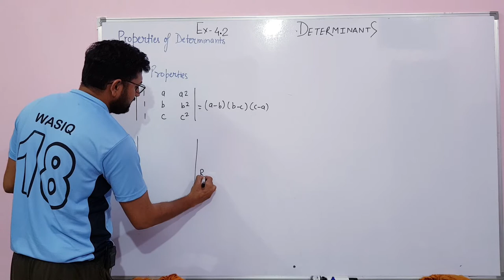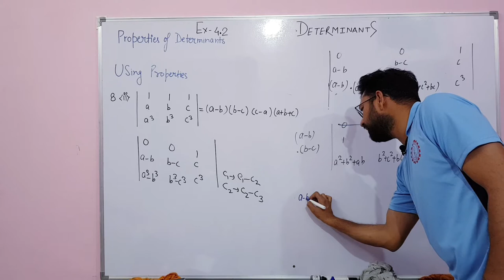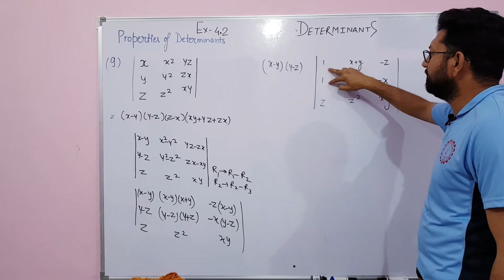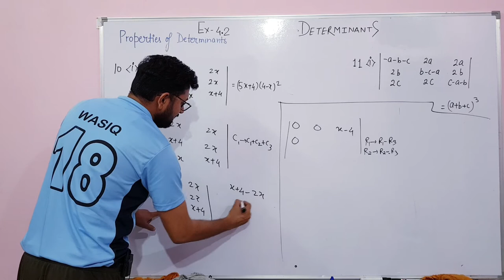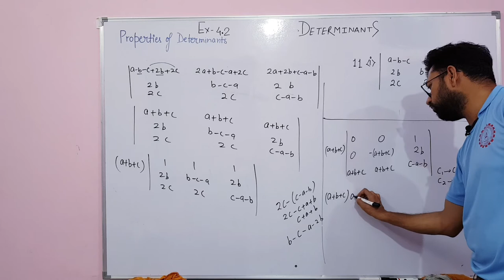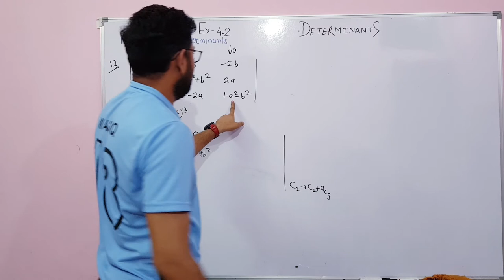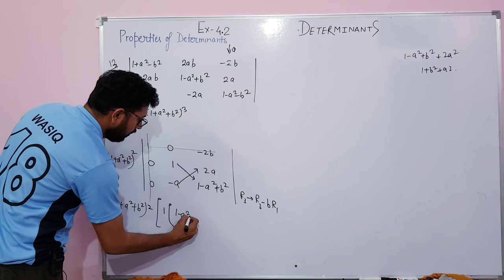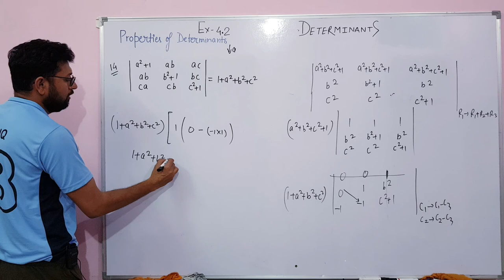4.3 determinants properties ex4.2 cbse12 isc12 wasiqsir abhyaas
Exercise 4.2 ques 8-14 ncert